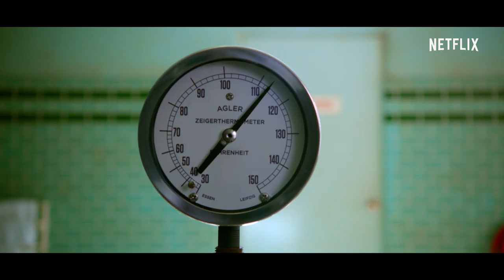Ratched | Sidste trailer | Netflix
Du ser godt ud i dag, Mildred. Se baggrunden for en af verdens mest ikoniske figurer – oversygeplejerske Ratched. Sarah Paulson spiller Ratched, der kommer på Netflix 18. september.

I 1947 begynder Mildred Ratched at arbejde som sygeplejerske på et førende psykiatrisk hospital. Men bag hendes elegante ydre lurer et voksende mørke.